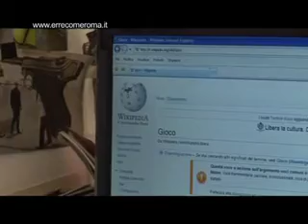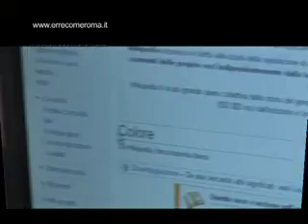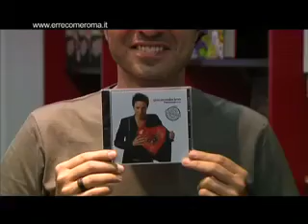COFFEE BREAK - Puntata 40 [ERRECOMEROMA - Puntata 16]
COFFEE BREAK è TORNATO.
Nuova veste per l'appuntamento settimanale con il programma di costume più cool della Capitale.
Simona Pugliesi ci ospita nel suo loft a Ponte Milvio per raccontarci cosa c'è di nuovo in città.

IN ONDA ogni settimana su ROMA UNO:
Lunedì ore 18,15 - martedì ore 18 - venerdì ore 16,35 - sabato ore 21,45